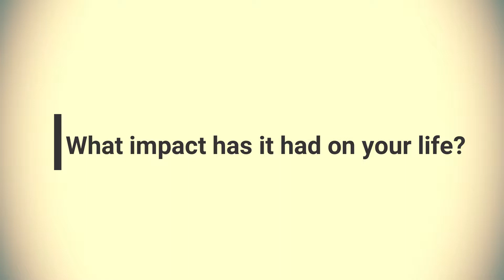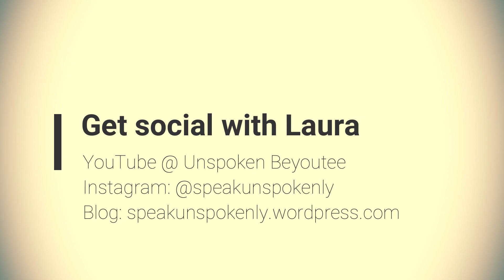Laura Ashley: Conquering Multiple Sclerosis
Facebook Group: Team Polka Dot Project

Laura Ashley shares her story on how she pushes ahead inspite of living with Multiple Sclerosis. Join our mission to promote understanding, acceptance and compassion for special needs people and their families.

Share your story - stand up be heard and inspire others.